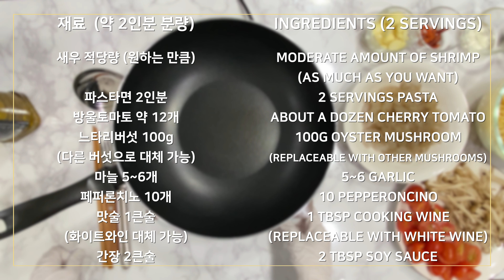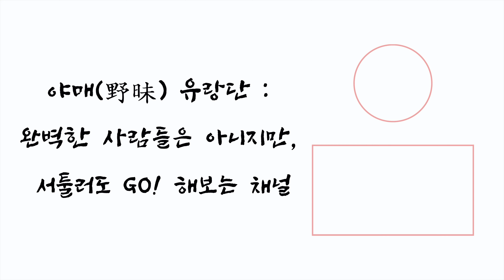Oriental Shrimp Pasta (ENG) [YAMAE] EP.20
[YAMAE WANDERERS] EP.20 Oriental Shrimp Pasta

Easy Peasy Oriental Shrimp Pasta

- MODERATE AMOUNT OF SHRIMP (AS MUCH AS YOU WANT)
- 2 SERVINGS PASTA
- ABOUT A DOZEN CHERRY TOMATO
- 100G OYSTER MUSHROOM (REPLACEABLE WITH OTHER MUSHROOMS)
- 5~6 GARLIC
- 10 PEPPERONCINO
- 1 TBSP COOKING WINE (REPLACEABLE WITH WHITE WINE)
- 2 TBSP SOY SAUCE